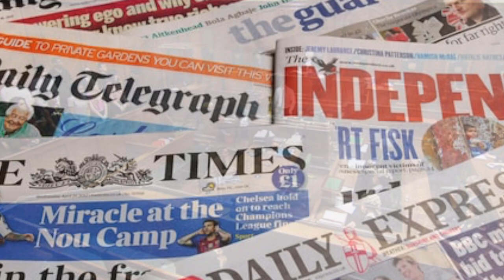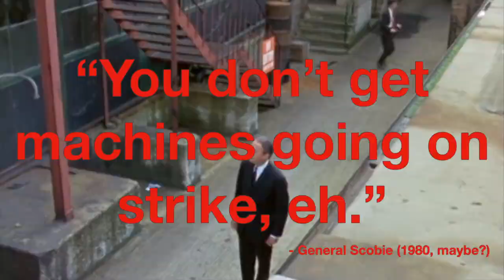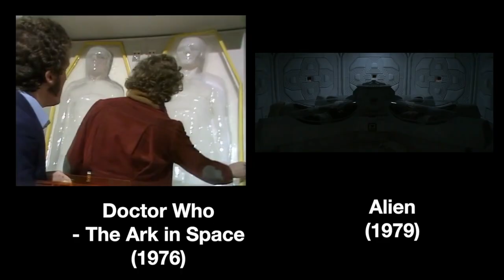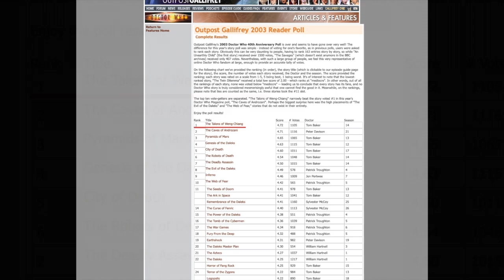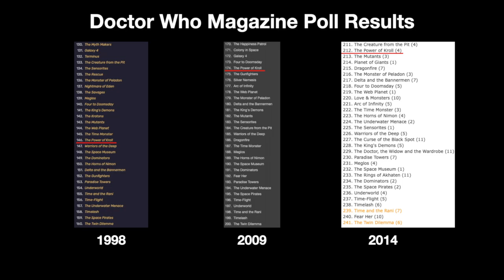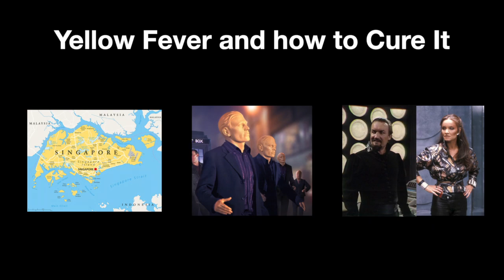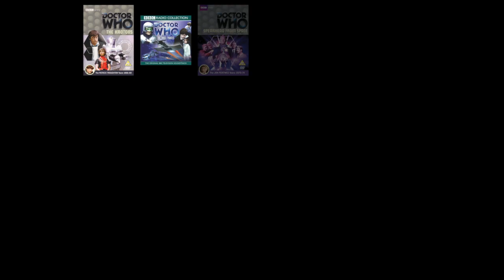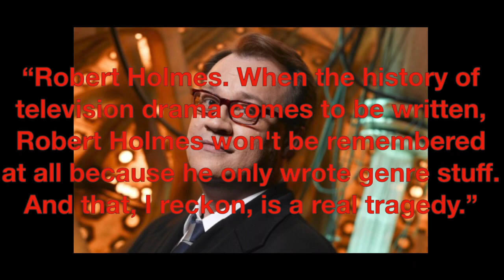Robert Holmes - The Story of Doctor Who's Greatest Writer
I look into the story behind Robert Holmes, widely regarded to be one of the best writers ever to write for Doctor Who, and the legacy that he left behind.

His contributions included: The Krotons, The Space Pirates, Spearhead form Space, Terror of the Autons, Carnival of Monsters, The Time Warrior, The Ark in Space, Pyramids of Mars, The Daily Assassin, The Talons of Weng-Chiang, The Sun Makers, The Ribos Operation, The Power of Kroll, The Caves of Androzani, The Two Doctors and The Trial of a Time Lord.